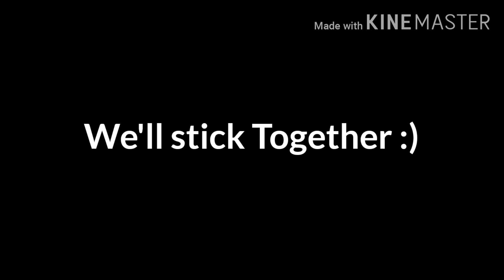Stick Together| Siblings Ver.| Lazy :P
This is kinda lazy but yeh just deal with it sorry :/

And For all The haters Who Hates me, I am really sorry and please stop hating me :)) I really appreciate it.

Thats all the for watching,and Stay safe everyone :)

Song:Stick together
Editor: Kinemaster
Roblox Username: 2a2b3c30
Names (Who is in the video):
-Alex
-Aria
-Aaron
-Ace
-Bella